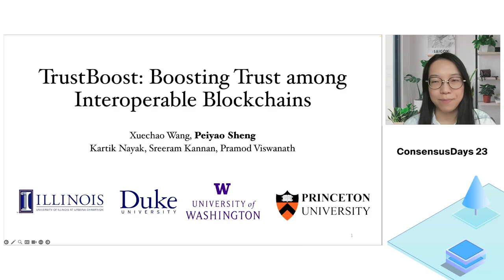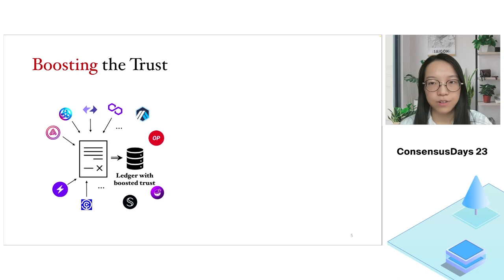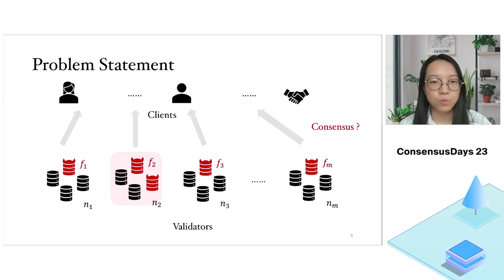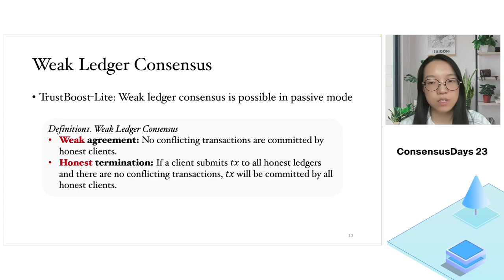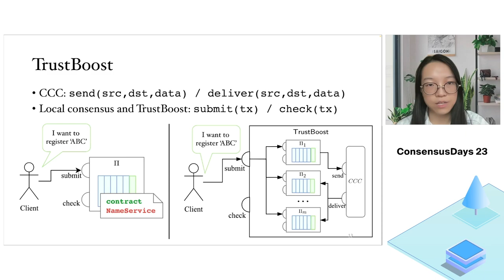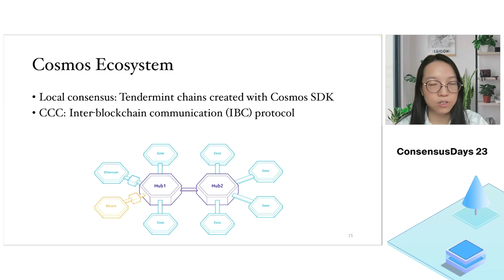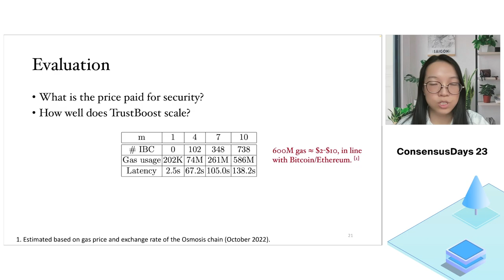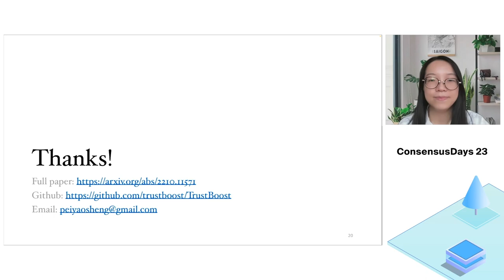TrustBoost: Boosting Trust among Interoperable Blockchains - Peiyao Sheng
Xuechao Wang (University of Illinois Urbana-Champaign), Peiyao Sheng (University of Illinois at Urbana-Champaign), Sreeram Kannan (University of Washington), Kartik Nayak (Duke University), Pramod Viswanath (Princeton University)

Currently there exist many blockchains with weak trust guarantees, limiting applications and participation. Existing solutions to boost the trust using a stronger blockchain, e.g., via checkpointing, requires the weaker blockchain to give up sovereignty. In this paper we propose a family of protocols in which multiple blockchains interact to create a combined ledger with boosted trust. We show that even if several of the interacting blockchains cease to provide security guarantees, the combined ledger continues to be secure -- our TrustBoost protocols achieve the optimal threshold of tolerating the insecure blockchains. Furthermore, the protocol simply operates via smart contracts and require no change to the underlying consensus protocols of the participating blockchains, a form of ``consensus on top of consensus". The protocols are lightweight and can be used on specific (e.g., high value) transactions; we demonstrate the practicality by implementing and deploying TrustBoost as cross-chain smart contracts in the Cosmos ecosystem using approximately 3,000 lines of Rust code, made available as open source. Our evaluation shows that using 10 Cosmos chains in a local testnet, TrustBoost has a gas cost of roughly $2 with a latency of 2 minutes per request, which is in line with the cost on a high security chain such as Bitcoin or Ethereum.